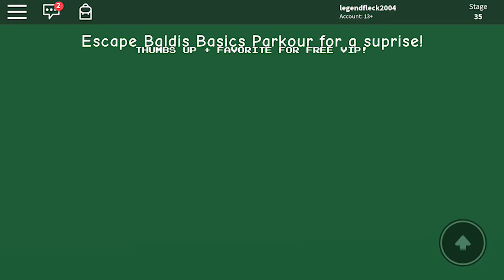Roblox Baldy basic lobby